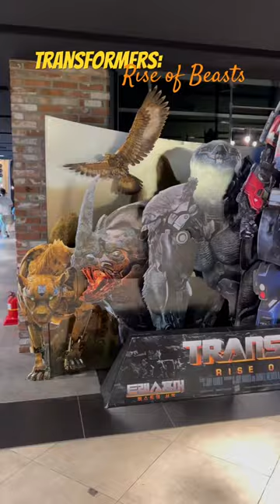Transformers: Rise of Beasts- What a fantastic movie-I Park Mall CGV Cinema-Seoul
4K Walking tour in Seoul, Korea  @walkthemoment
Discover Love, Beauty, History, Technology, Art and more about Seoul, Korea.
If you like to see a special place in Seoul, please let me know through comments.